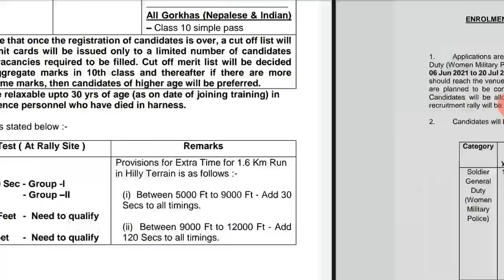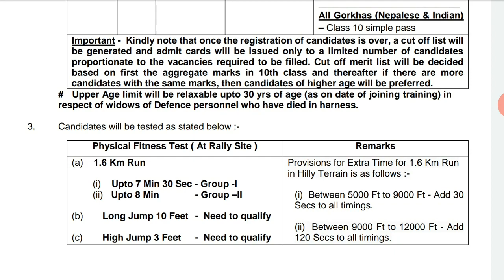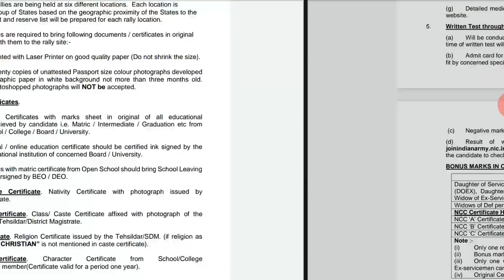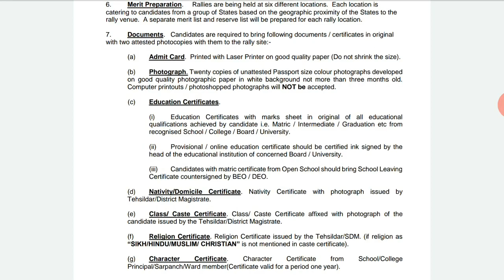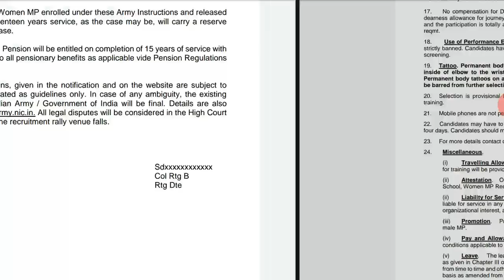Indian Army Women Military Police Recruitment 2021| Constable GD Vacancy I Indian Army -Apply online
I have discussed about the Notification for the Woman military Police Recruitment in Indian Army .